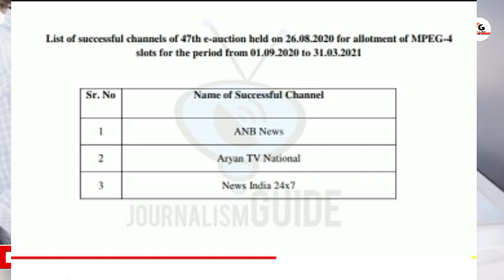dd free dish add 4 maha channel in 49e-auction | dd free dish - technology gyan baba